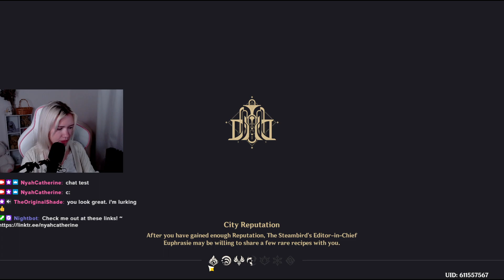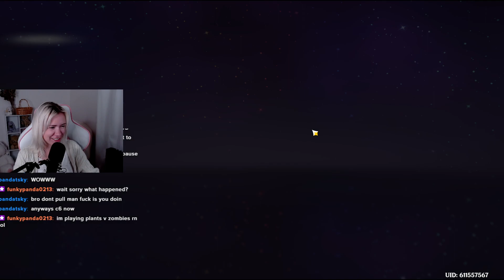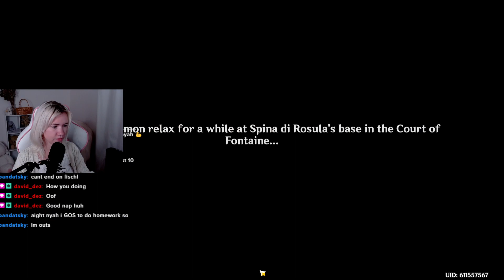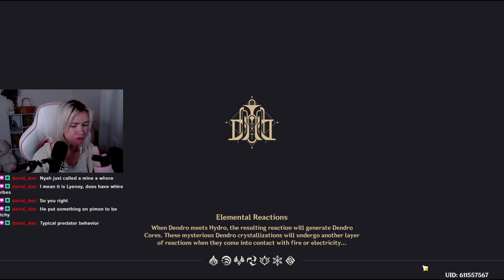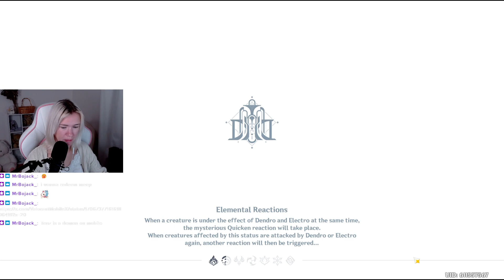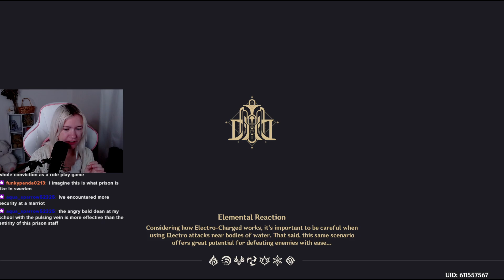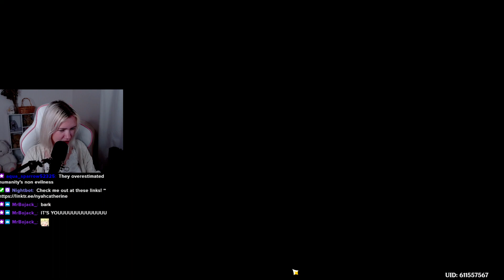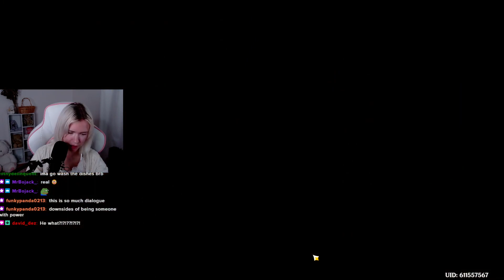We are lawyers! | Genshin Impact